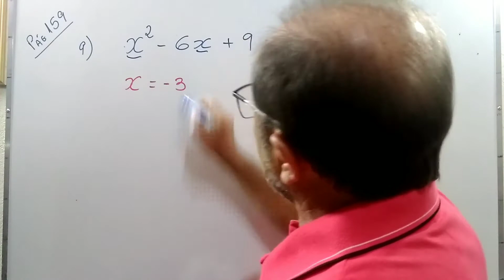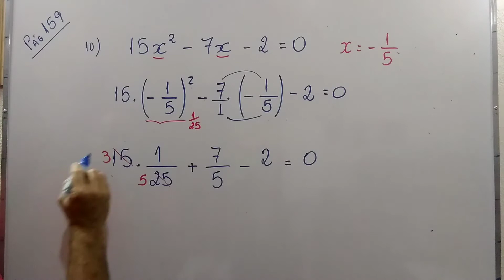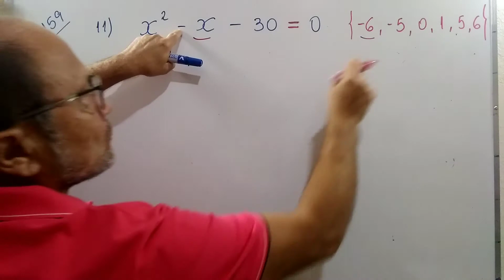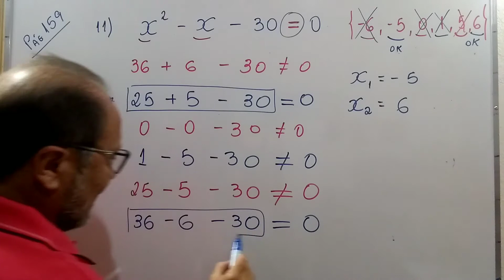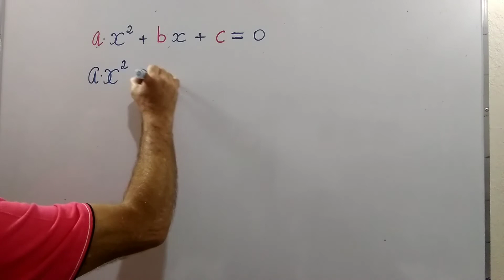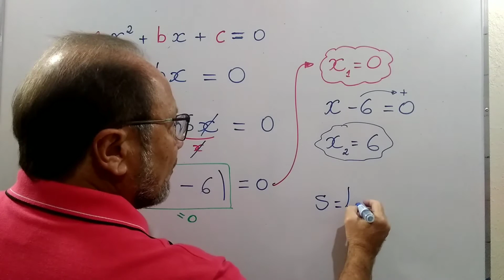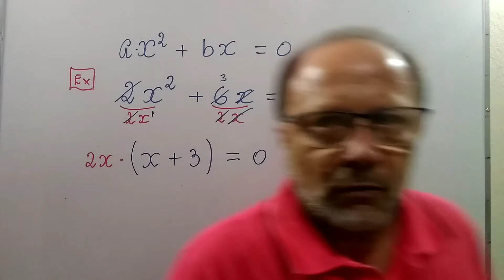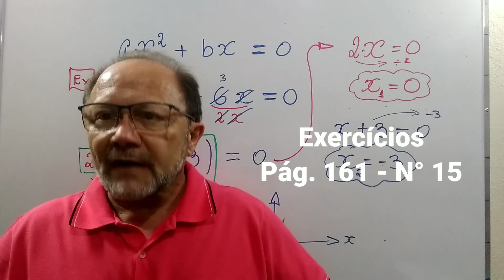ÁLGEBRA (AULA 3)